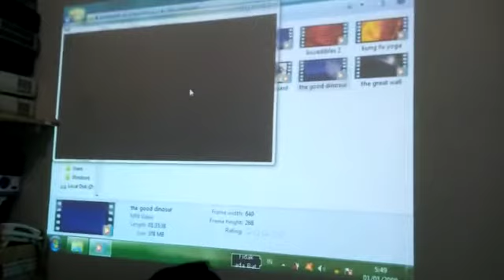Panasonic pt lb3ea bekas bagus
Dengan spesifikasi
3200 lumens
resolusi xga